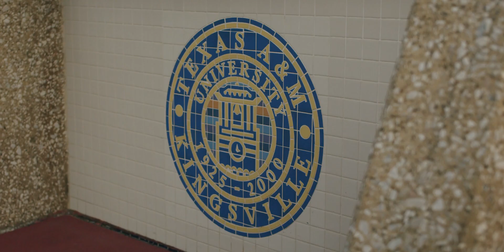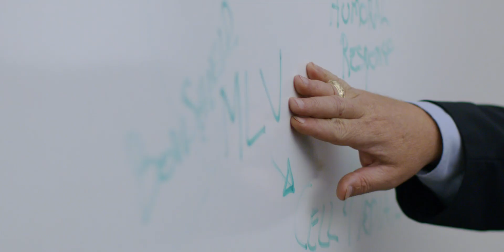Sustaining Our Ranching Heritage - King Ranch® Institute for Ranch Management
King Ranch® Institute for Ranch Management (KRIRM) Mission: Sustaining our ranching heritage through education, innovation, and outreach.

Our program was created to educate the next generation of ranch managers, and we remain the only Master of Science in Ranch Management program in the world. The King Ranch® Institute for Ranch Management teaches graduate students using a multi-disciplinary, systems approach to ranch management. Our alumni are progressive leaders and exceptional managers at some of the most diverse ranches in the country. We accept mature and experienced students with ranch management experience, and teach them the skills necessary to elevate their career and make a positive impact on the ranching industry.
We also provide the highest quality lectureships and symposia to stakeholders in the ranching industry. We serve the ranching industry by empowering graduate students and outreach attendees with skills that will enable them to strategically manage complex ranching operations and successfully lead our industry.

To support our education and outreach efforts, we conduct applied research to generate innovative solutions for the most challenging problems facing our industry.

We believe that, through our efforts at the King Ranch® Institute for Ranch Management, we will ensure that ranching remains a vital part of our lives.